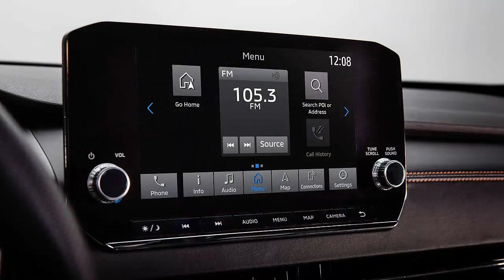Novo Mitsubishi Outlander 2022 já tem preços nos EUA - Brasil aguarda